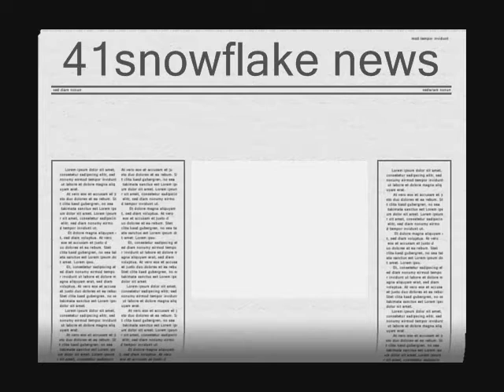snowflake's news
news like you never seen it!